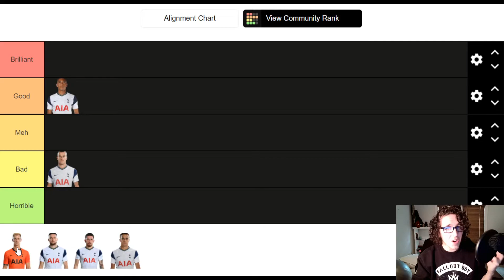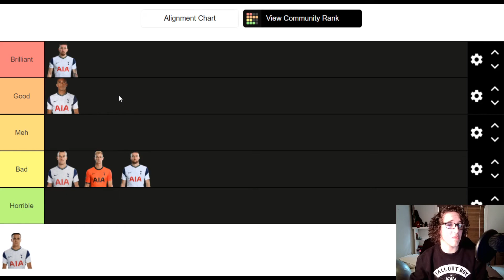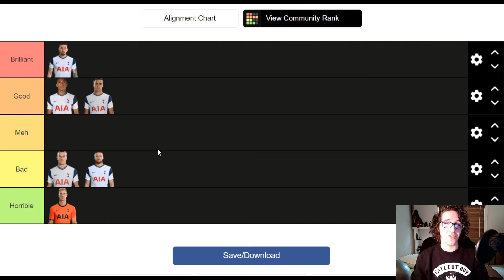RANKING TOTTENHAMS SUMMER SIGNINGS 4 MONTHS ON!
Another Tottenham tier list for you! I just realized it doesn't include Rodon, which is sad, I would probably rate him as good for right now! Need to see more of him! Let me know if you agree with my ratings below!